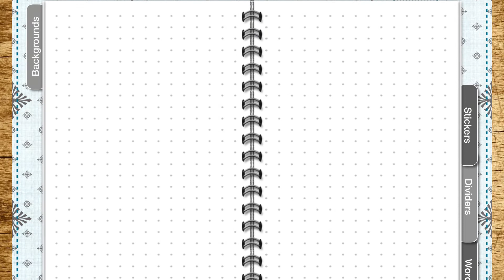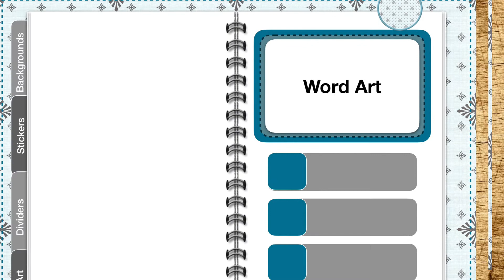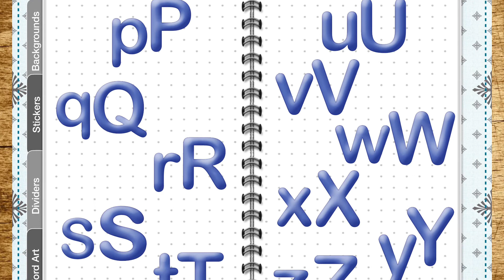Digital Sticker Book - A Gift For Dad